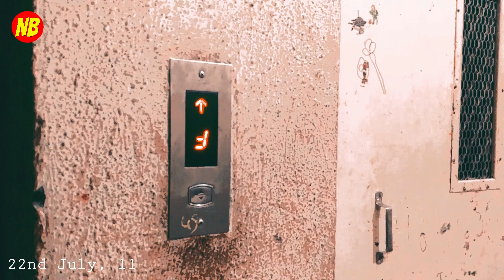Birthday Surprise, Deonar 2019 Update & The J!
Funniest Birthday Surprise ever, Some updates regarding Deonar 2019 season and tasty French Fries at THE J, Ghatkopar!